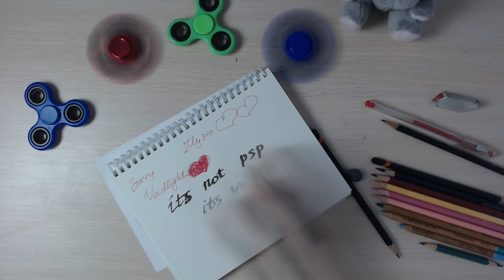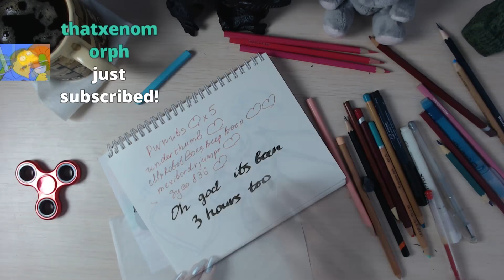Warframe Speed Drawing Valkyr Gersemi (2017)